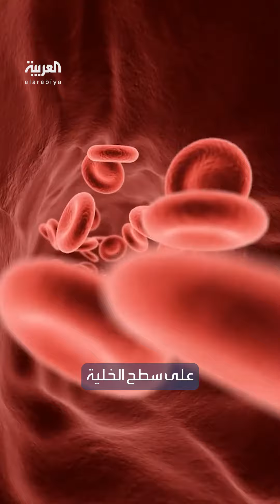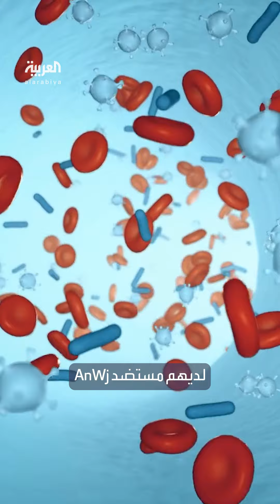بعد غموض دام 50 عاما وبحث مكثف لمدة 20 عاما.. اكتشاف فصيلة دم جديدة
سيساعد في تشخيص أدق للمرضى وتقديم رعاية أفضل.. اكتشاف فصيلة دم جديدة بعد غموض دام 50 عاما وبحث مكثف لمدة 20 عاما
لمعرفة أحدث المستجدات.. عبر البث المباشر من هنا 👇
وبإمكانكم متابعة العربية على منصات التواصل